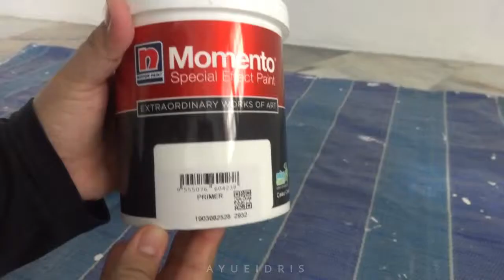DIY Small Living Room Feature Wall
I DIY this living room all by myself using Nippon Paint Momento Special Effect Paint, in code Sparkle Silver Blue Brilliance.